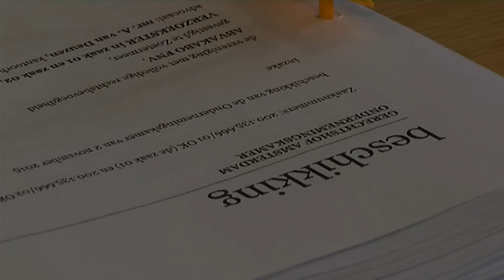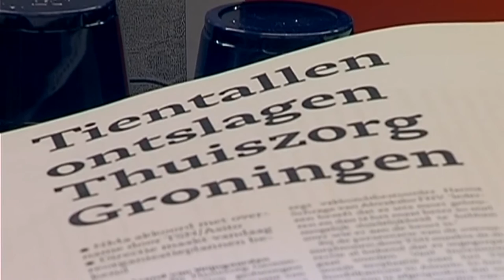De curator Thuiszorg Groningen onderzoekt claim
De Curator van Thuiszorg Groningen onderzoekt een claim tegen bestuurders van zorgbedrijf Meavita.Meavita, en dus ook Thuiszorg Groningen, zijn failliet gegaan door wanbeheer van de Raad van Toezicht en de top van het Haagse zorgbedrijf. Dat blijkt uit een uitspraak van de ondernemingskamer gisteren. Meavita ging in 2009 failliet met een miljoenenschuld.20.000 Werknemers en 100.000 cliënten werden gedupeerd, ook thuiszorg Groningen ging failliet. De FNV vond dat het bestuur verkeerde keuzes had gemaakt en dat commissarissenniet hadden ingegrepen.Meavita ontstond in januari 2007 uit een fusie van vier instellingen in Den Haag, Groningen, Utrecht en de Achterhoek. Het bedrijf had een miljard omzet.Het personeel van thuiszorg Groningen is betaald en veel schuldeisers ook maar er is nog een openstaand van zo'n 3 miljoen.Prominent VVD'er Loek Hermans was voorzitter van de Raad van Commissarissen. Hij heeft andere commissarissen ten onrechte niet volledig over de problemen geïnformeerd. De kritiek was voor Hermans reden af te treden als fractievoorzitter van de VVD in de Eerste Kamer.